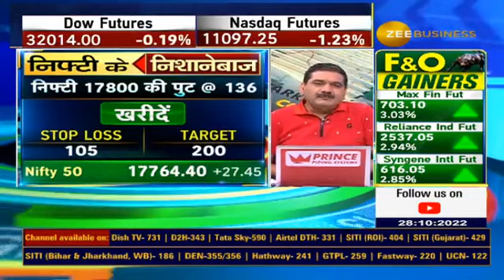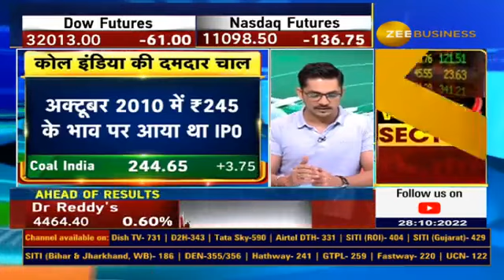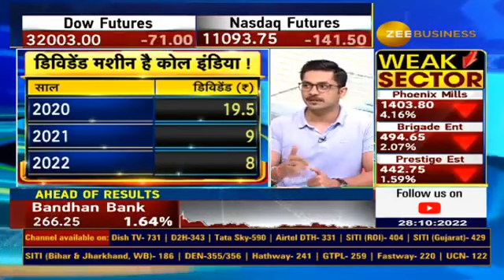Coal India share price crossed Its IPO price, what is the reason behind this surge?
💵लगातार डिविडेंड देने वाली कंपनी

कोल इंडिया की री-रेटिंग की कितनी संभावना❓

जानिए पूरी डिटेल्स आशीष चतुर्वेदी से